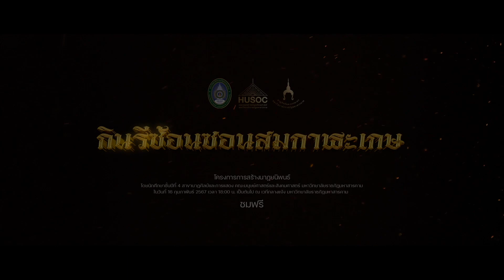กินรีซ้อนซอนสมกาฬะเกษ นาฏศิลป์และการแสดง มหาวิทยาลัยราชภัฏมหาสารคาม นาฏยนิพนธ์ ประจำปีการศึกษา 2566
การแสดงชุดที่ 8 กินรีซ้อนซอนสมกาฬะเกษ
 วรรณกรรมอีสานเป็นมรดกอันล้ำค่า สะท้อนสภาพสังคมวัฒนธรรมความเชื่อในท้องถิ่น อีกทั้งยังแฝงไปด้วยคติคำสอน ความเชื่อและจินตนาการตลอดจนการพัฒนาของภาษาเป็นอย่างดี คณะผู้วิจัยเล็งเห็นถึงความสำคัญของวรรณกรรมพื้นบ้านอีสาน และเพื่อเป็นการอนุรักษ์เผยแพร่วรรณกรรมอีสาน ทั้งยังเป็นการเผยแพร่วรรณกรรมผ่านรูปแบบการแสดง จึงได้เลือกศึกษาวรรณกรรมพื้นบ้านอีสานเรื่อง กาฬะเกษ ตอน เทพกินรีมาผ้อท้าว เป็นตอนที่ท้าวกาฬะเกษ กับนางมาลีจันทร์กำลังเดินทางกลับเมืองพาราณสีระหว่างทางได้พักที่ใต้ต้นไทรใหญ่ทำให้นางกินรีทั้งสามตน ได้มาพบกาฬะเกษนอนหลับพร้อมนางมาลีจันทร์ เกิดความหลงในรูปโฉมอันงดงามของตัวท้าวกาฬะเกษ และเป่ามนตร์ให้กาฬะเกษและนางมาลีจันท์นอนหลับไม่รู้สึกตัว เทพกินรีทั้งสามตนจึงได้อุ้มกาฬะเกษกลับเมืองของตนเพื่อมาเสพสมดังใจปรารถนาของตน ด้วยความรักที่ท้าวกาฬะเกษมีต่อนางมาลีจันทร์ จึงทำให้ท้าวกาฬะเกษ ขอลาเทพกินรีทั้งสามตนกลับไปหานางมาลีจันทร์ คณะผู้วิจัยจึงนำเรื่องราวในวรรณกรรม เรื่อง กาฬะเกษ ตอนเทพกินรีมาผ้อท้าว มาถ่ายทอดเป็นการแสดงสร้างสรรค์ ชุด กินรีซ้อนซอนสมกาฬะเกษ